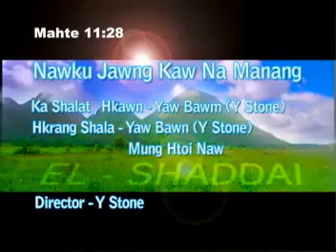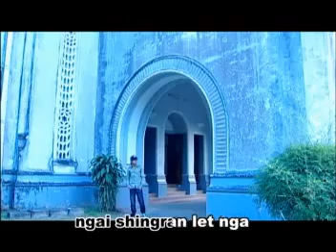Nawku Jawng Kaw Na Manang - Yaw Bawm ( Y- Stone)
Kachin Godspel Songs